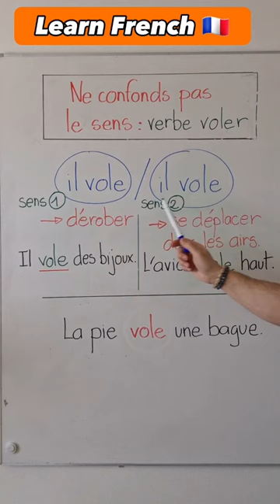DO NOT misunderstand this French Verb! ⚠️☝️| Learn French and improve your vocabulary with us!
👋 Support us! ☕ Merci ! 🙏

🟣 If you want to improve your level of French, we recommend Rocket Languages' course.
There are 3 levels available, from beginner to advanced. There is also a phone app 📱, and this method has lifetime access, which is great! ✔️